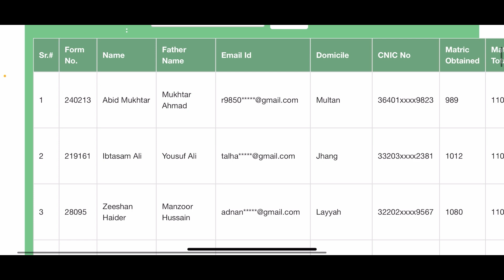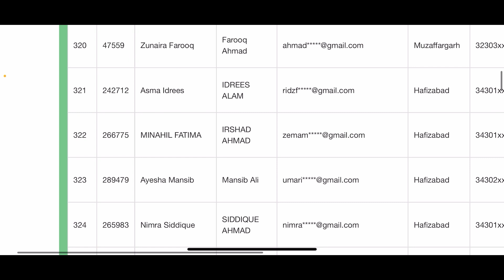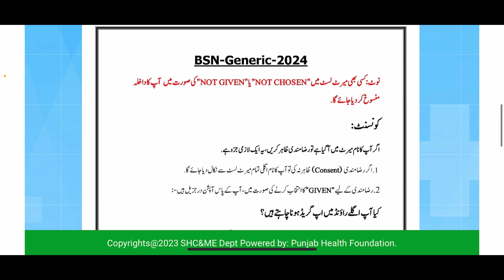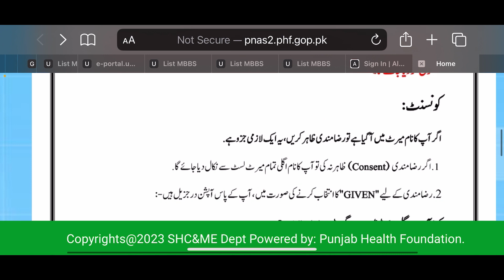BSN 2nd Merit List / BS Nursing Male & Female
*پنجاب نرسنگ ایڈمیشن سسٹم (PNAS) کی طرف سے پنجاب کے 44 گورنمنٹ نرسنگ کالجز میں بی ایس نرسنگ کے داخلوں کی دوسری میرٹ لسٹ ڈسپلے کردی گئی ہے۔* تمام طلبہ جو دوسری میرٹ لسٹ میں سلیکٹ ہوئے ہیں انہیں 23 جنوری 2024 کی رات 12 بجے تک داخلے کے لیے اپنی رضامندی ظاہر کرنی ہوگی جس کے لیے انہیں ویب سائٹ پر login کرنا ہوگا۔ جو طلبہ اپنی رضامندی ظاہر نہیں کریں گے تو ایسے طلبہ کا داخلہ منسوخ کر دیا جائے گا۔